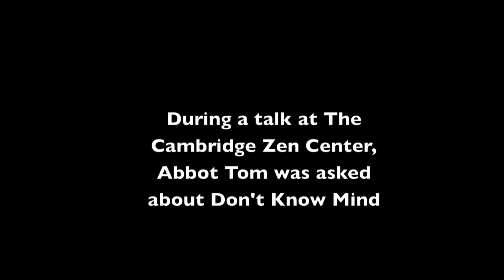Tom Johnson SDT: What is Don't Know Mind?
Tom Johnson SDT talks about beliefs, don't know mind, and not having assumptions.